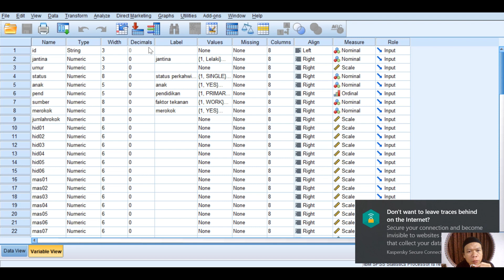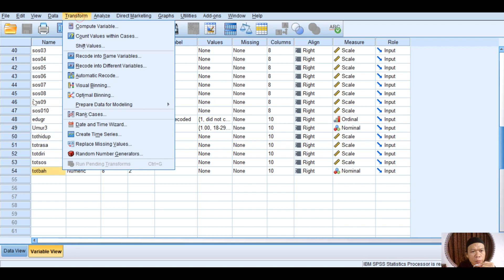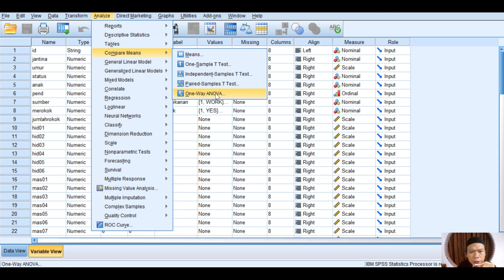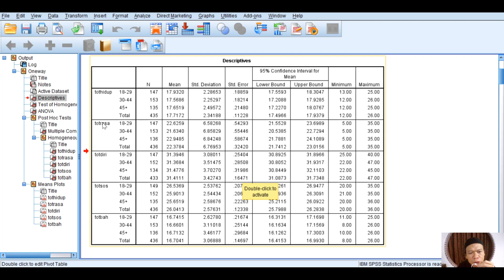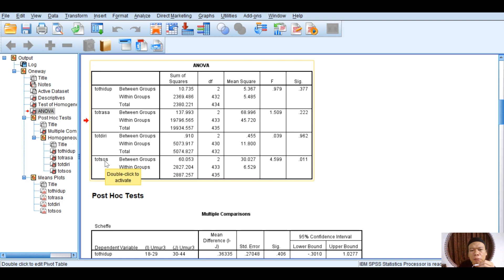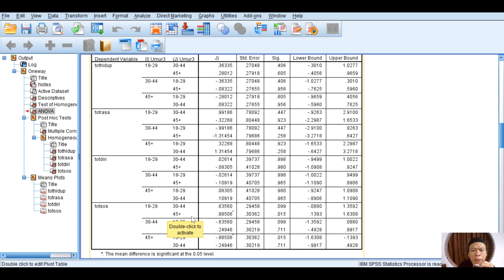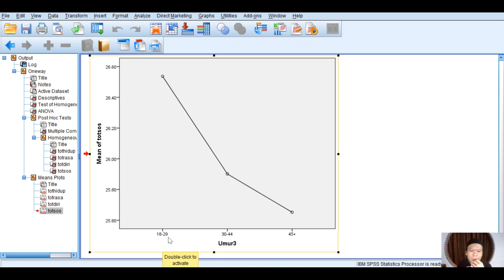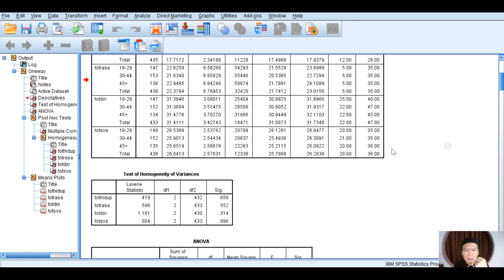One Way ANOVA